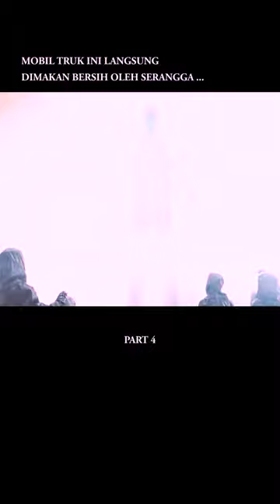REVIEW FILM THE DAY THE EARTH PART 4